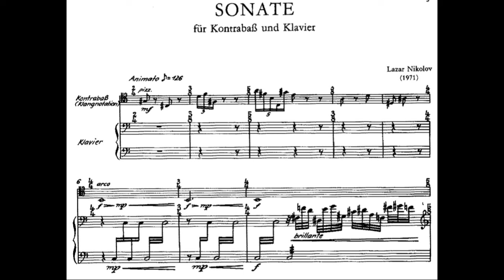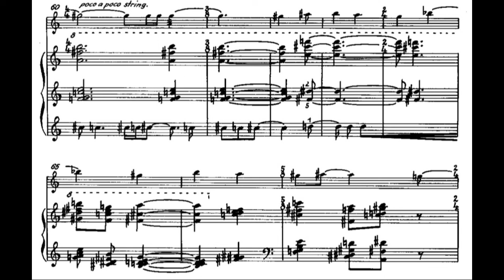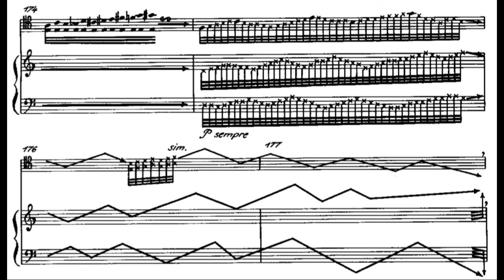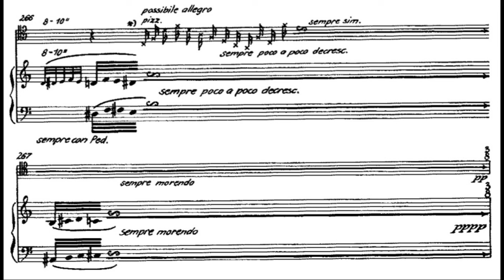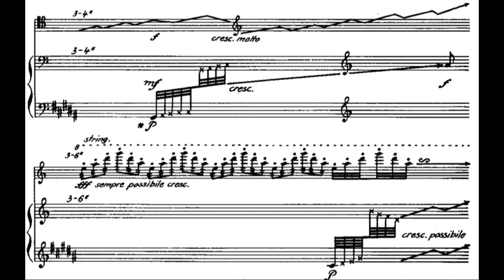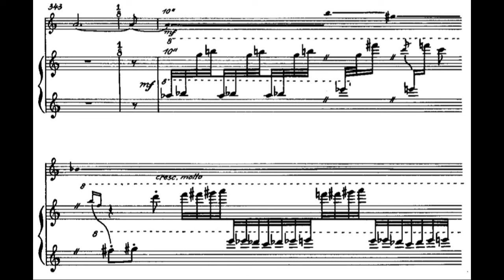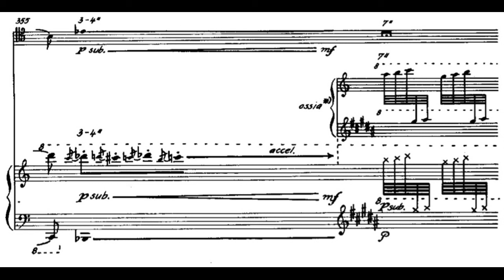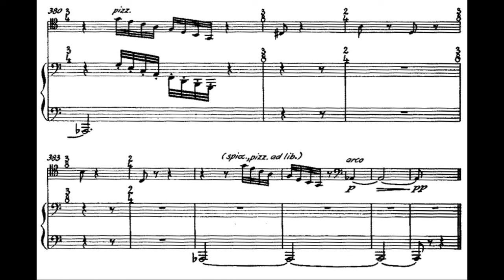Lazar Nikolov - Sonata for Double Bass and Piano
Lazar Kostov Nikolov (bolg. Lazar Kostov Nikolov; August 26, 1922, Burgas, Bulgaria — February 7, 2005, Sofia, Bulgaria) was a Bulgarian composer, pianist and teacher. People's Artist of the NRB.
  In 1947 he graduated from the Academy of Music in Sofia (piano class with Pancho Vladigerov composition class with Dimitar Nenov (bolg.)rus.). He wrote mainly instrumental music. Since 1961, Professor at the Bulgarian Conservatory. In 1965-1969, secretary, and in 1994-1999, Chairman of the Bulgarian Union of Composers. He wrote music for theater and cinema.
  He is married to the Polish Anna-Lidia Nikolova; they have two children: Ivaylo Nikolov (musician) and Detelina Nikolova (animator).

Double Bass: Petia Bagovska
Piano: Krastyo Kavlakov